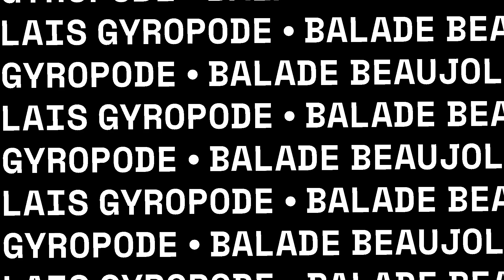BBG , Balade Beaujolais Gyropode pour apprendre et se familiariser au gyropode!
Le cadeau pour faire vivre un moment ludique dans de beaux paysages. Balade Beaujolais Gyropode vous propose des circuits de charme, hors des sentiers battus, pour votre plus grand plaisir. Vivez votre moment entre amis ou en VIP avec BBG.
Coté idées : Vous pouvez offrir votre chèque cadeau BBG, vous pouvez payer en chèque vacances , CB en ligne et après vous les recevez par voie postale